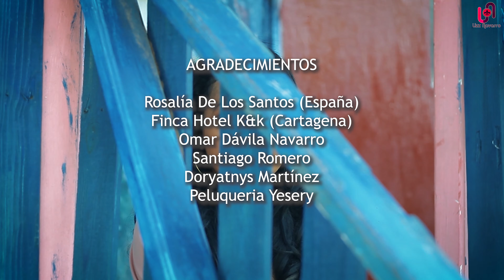NO TE ENAMORES DE MI CON LIZZ NAVARRO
NO TE ENAMORES DE MI CON LIZZ NAVARRO MUSICA GVO

El Presidente Vito Rodrigo Salvatore San Martín ha seguido sus pasos de luchar a la libertad. San Martín continuó la lucha por la libertad de los pobres. En Latinamerica se le reconoce como el «Libertador de Pobreza» se lo valora como el principal héroe.